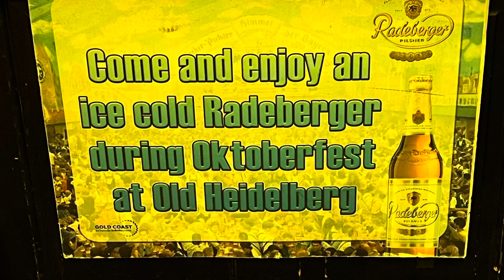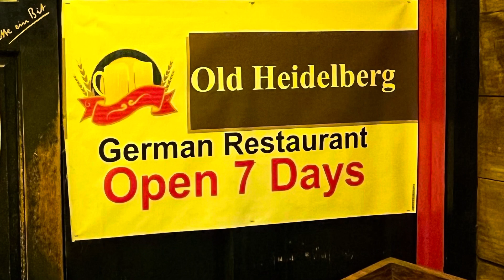SCHNITZEL IN LAUDERDALE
For Great European style food in Florida go here, to the Heidelberg restaurant in Ft. Lauderdale.